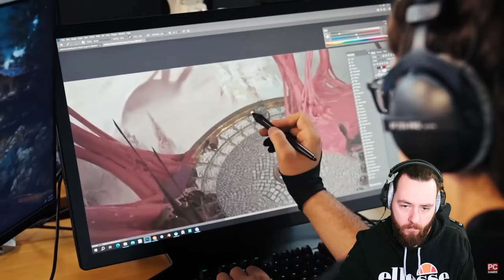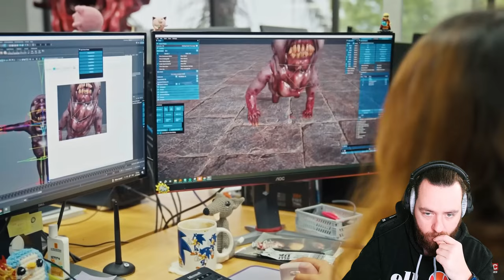PoE 2 wird BESSER als ich DACHTE GAMEPLAY reaction | LOU Reagiert